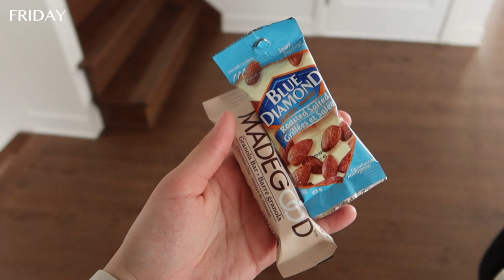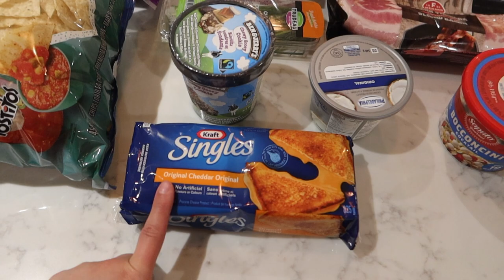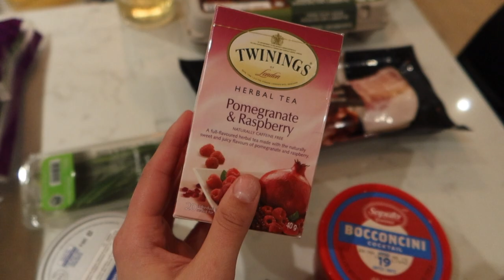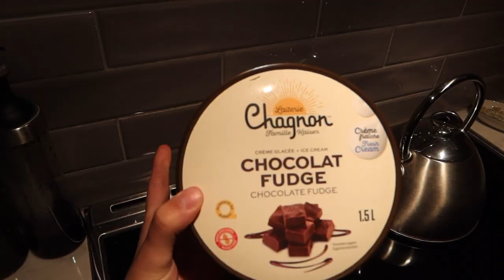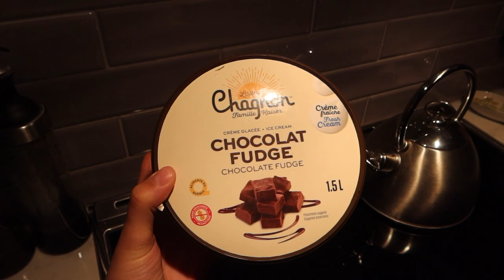*realistic* what I eat in a WEEK | quick & easy!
Hi, friends!

In today’s video I showed you everything that I eat in a week! I don’t follow any diets or have any restrictions of any kind! All food is good food in my whatieatinaweek videos!

If you’re new here, hi! My name is Kailin and I am a 25 year old dog mom from Montreal, Quebec! I love to post vlogs, food content, and tend to focus on ED recovery and intuitive eating!

I want to remind anyone struggling with disordered eating or anyone struggling with their body image to NOT give up. Your body is the least interesting thing about you. Your kindness, heart, intelligence, and thoughts are the reason people love you. It’s time to heal your relationship with food and start loving your body back.

Thank you guys for everything and for helping me reach 11,300 subscribers! Insane!! I love our little YouTube family so much!

You will always be safe here,

Kailin :)